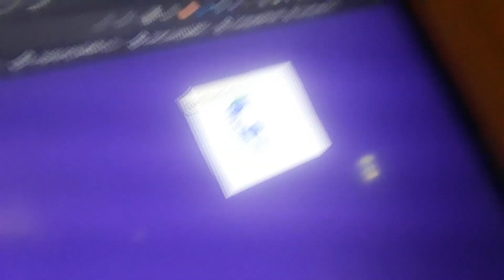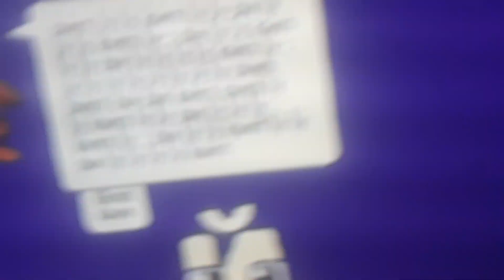deserves to watch wow wow wubbzy 24/7